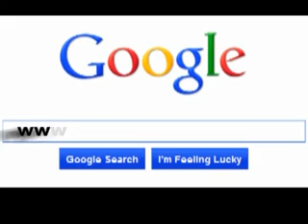B NEWS3037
7 એપ્રિલ 2017 કચ્છ ન્યૂઝ ટીવી સમાચાર